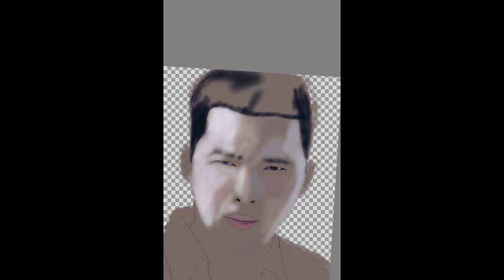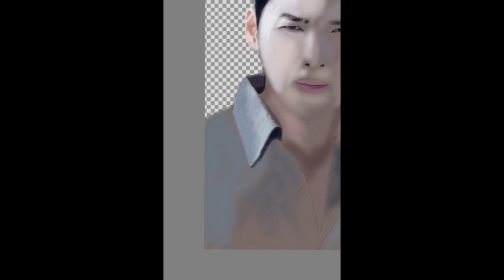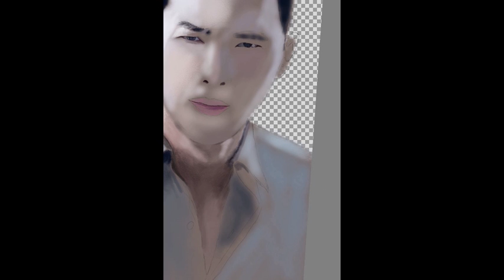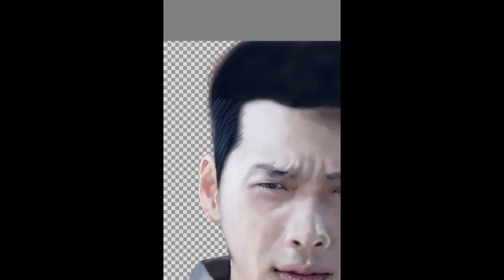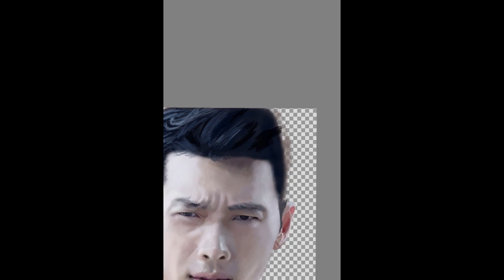Les presento a... 현빈 / Hyun Bin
¡Buenas a todos! Hoy les vengo a presentar al actor sur coreano 현빈 / Hyun Bin. Si no lo conocen les recomiendo que vean algunas de sus series y películas. Y si ya lo conocen, ¿cuál de sus personajes les ha gustado más?

Les dejo mi Instagram, donde pueden ver más cosillas de las que hago.